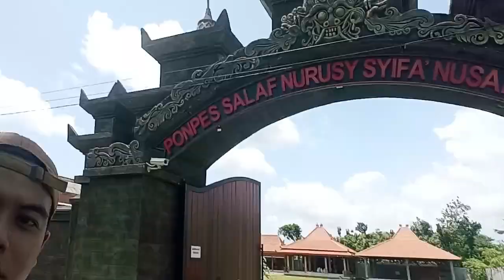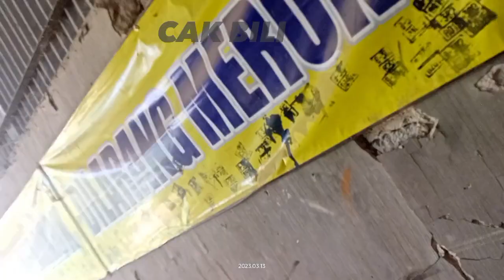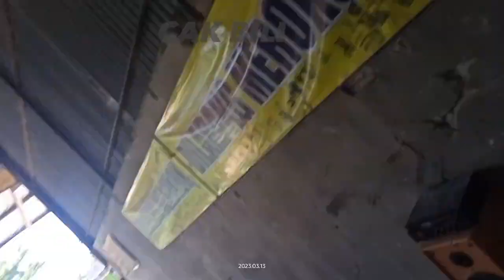KAGUM 😇 KERJA KERAS DI GUDANG WINGIT BERSAMA TIM SUPER BONGKAR MUAT ⛔